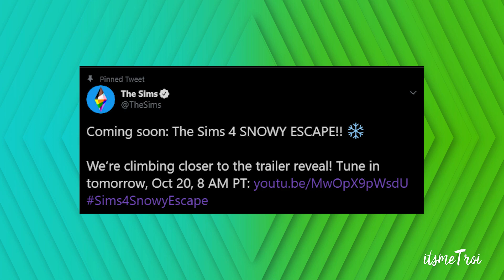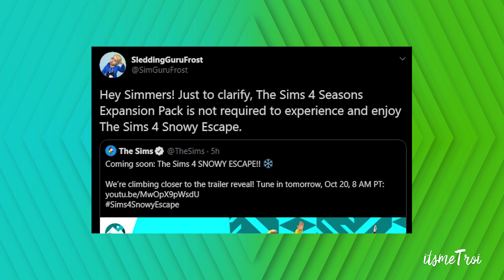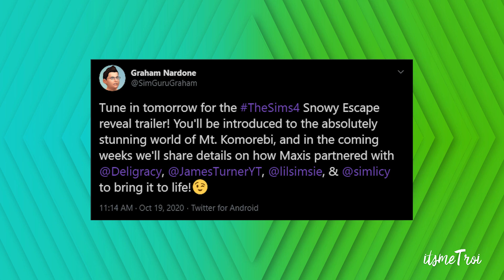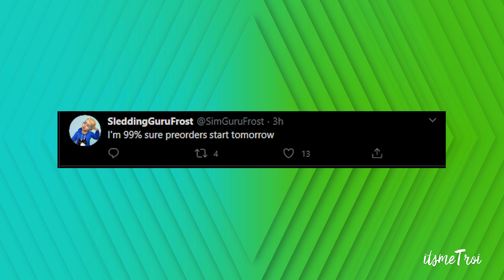NEXT EXPANSION PACK FOR THE SIMS 4 REVEALED! + MORE INFO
Hey, boo! The next expansion pack for The Sims 4 was revealed! The Sims 4 Snowy Escape Expansion Pack!

CLICK HERE RIGHT NOW to start earning your benefits and your unique member badge in the comments section!

The Sims 4 is a 2014 life simulation video game developed by the Redwood Shores studio of Maxis and published by Electronic Arts. It is the fourth major title in The Sims series and was originally announced on May 6, 2013, and was released in North America on September 2, 2014 for Microsoft Windows.